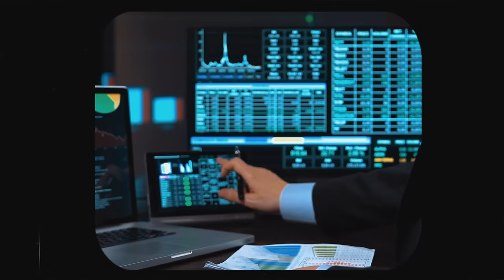Alkaline - We Up (Official Music Video)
International Jamaican Recording artist Alkaline, performing his 'We Up' single as an official music video for ArmzHouse Music.